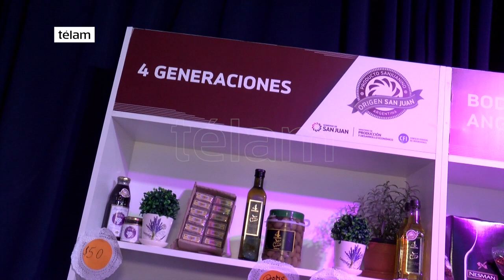Expo Rural 2017: Las provincias presentes en la 131° edición que se realiza en Palermo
Al menos trece provincias participan de la 131° Exposición Internacional de Ganadería, Agricultura e Industria en el predio de Palermo de la Sociedad Rural Argentina (SRA).